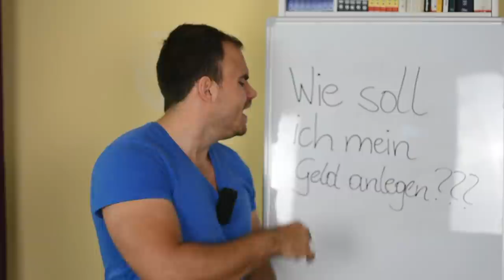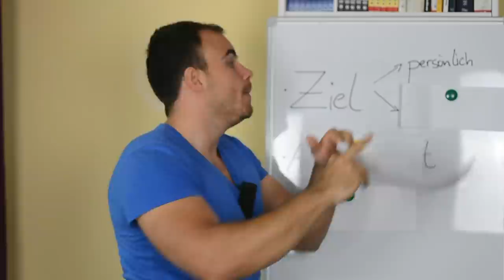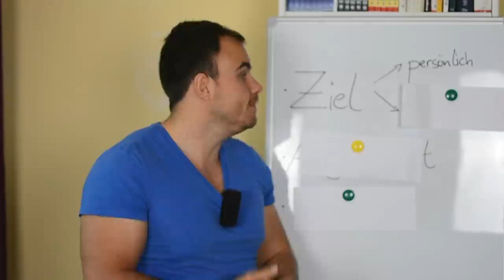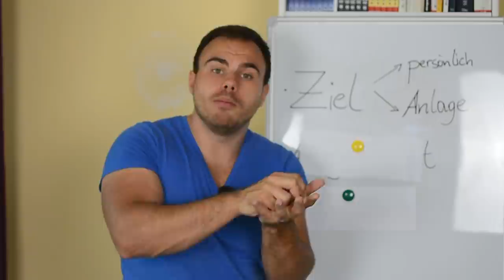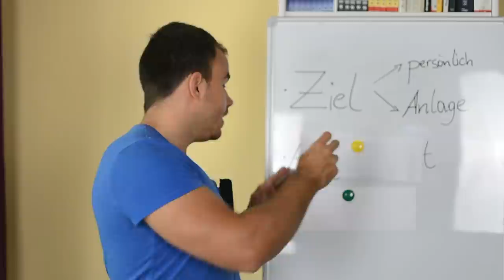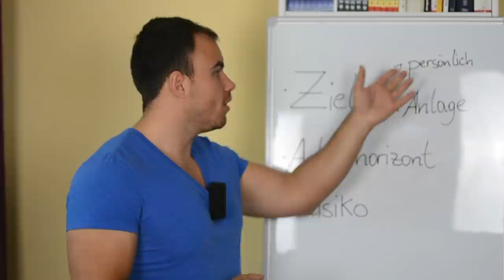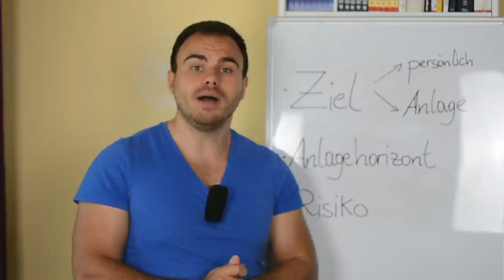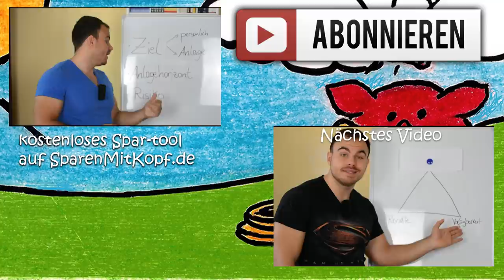Wie sollst du dein Geld investieren? Tagesgeld o. Depot? I Vermögensaufbau #16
"Wie soll ich mein Geld am BESTEN anlegen? Wie investiere ich mein Geld möglichst SICHER und GEWINNbringend?"
Stellst du dir auch diese Fragen?
Häufiger erreichen mich Nachrichten mit der Frage, wie das Geld am Besten investiert werden sollte. Soll man ein Tagesgeld-Konto nutzen oder doch lieber einen ETF- oder Aktien-Sparplan?
In diesem Video erfährst du die für mich 3 wichtigsten Kriterien, die du bei deiner Strategie beim Vermögensaufbau beachten solltest. Mit diesen 3 Tipps kannst du dir die zuvor genannten Fragen selbst beantworten und in Zukunft Entscheidungen zur Geldanlage selbständig treffen.

Meine TOP 5 Buchempfehlungen für finanzielle Bildung:

1. Der Weg zur finanziellen Freiheit
5. Reich werden und bleiben